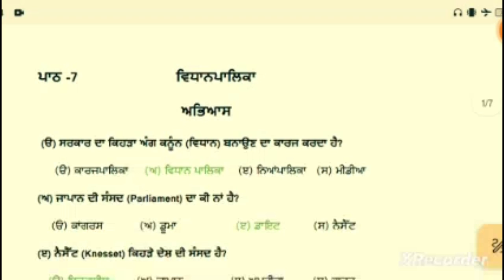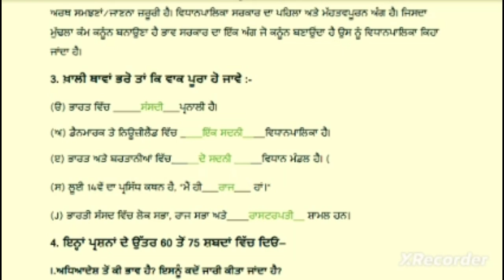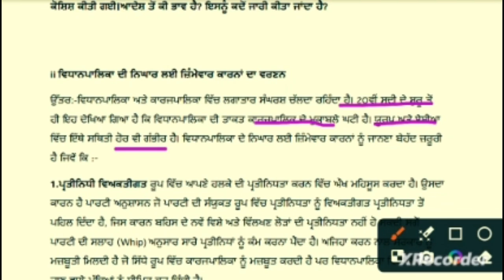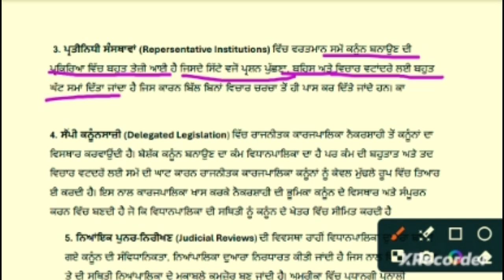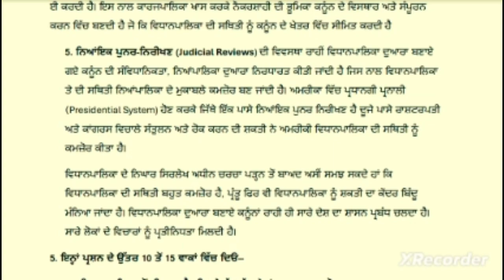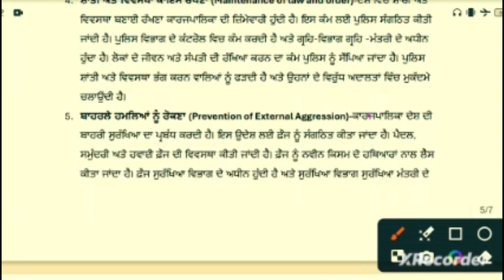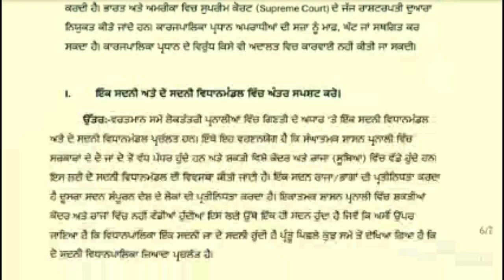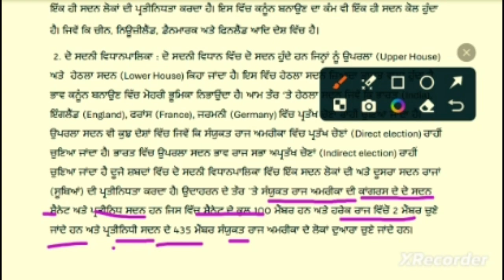ਰਾਜਨੀਤੀ views viralvideo video viralvideo vtuber viralshort